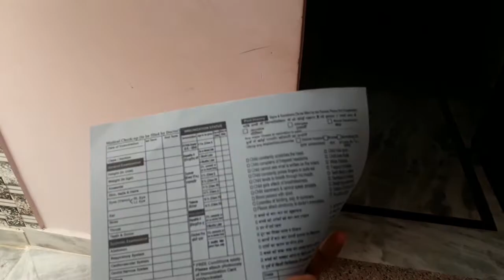gulab jamun recipe 😋 dairy milk chocolate se banaye h😋neelamarnavmannuvlog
gulab jamun recipe 😋 dairy milk chocolate se banaye h😋

गुलाब जामुन बनाने में क्या क्या लगता है?
गुलाब जामुन गर्म खाते हैं या ठंडे?
क्या मैं 5 गुलाब जामुन खा सकती हूं?

 gulab jamun banane ka asan
 tarika

testy gulab jamun

rashgulla